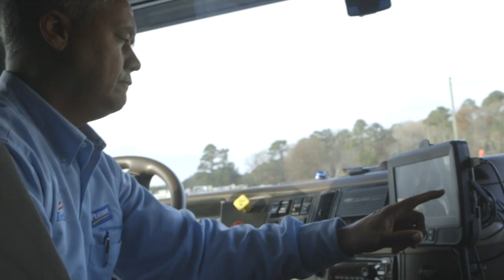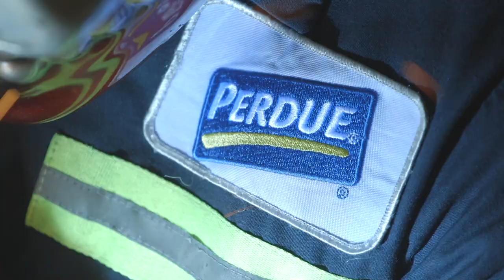Perdue PTI 3 departments